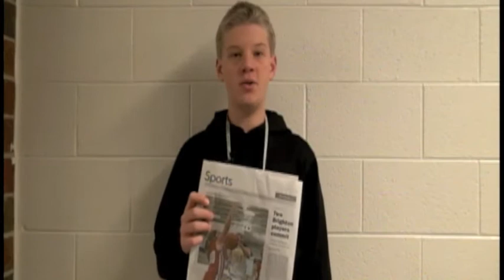Student News 11 4 15